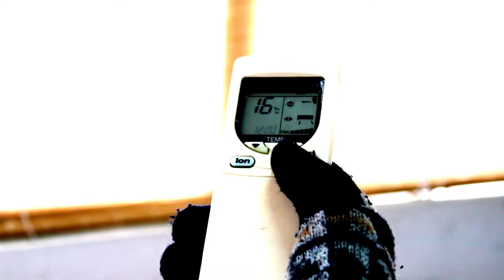UN Volunteers Green Champions Song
Green Champions song from Hanoi UN Volunteers

Lyrics:

Green Champions!

When someone takes
The car to work
Who you gonna call? Green Champions!
And we will say
Just take the bus
Or walk to work -- like Green Champions!

And when you fly on missions
Carbon off set your emissions

If you want to print
A UN report
Print on both sides
Use recycled paper -- like Green Champions!

Do you wanna go green?
Do you really wanna go green?

If you're too hot
Take your green fan
And wave -- like Green Champions

Don't waste energy
Turn off that AC
Live sustainably
Green Green Green Green!

The UNV's
Invite you to
All become -- Green Champions!

Greening makes me feel good!